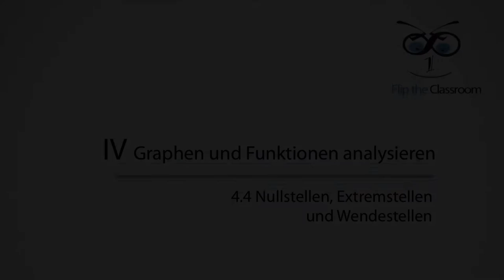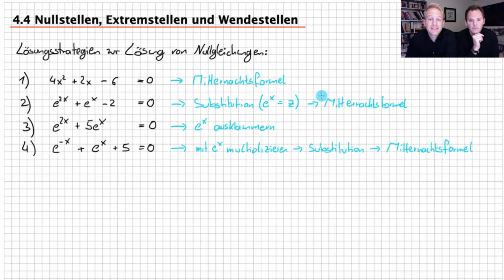4.4 Nullstellen, Extremstellen, Wendestellen